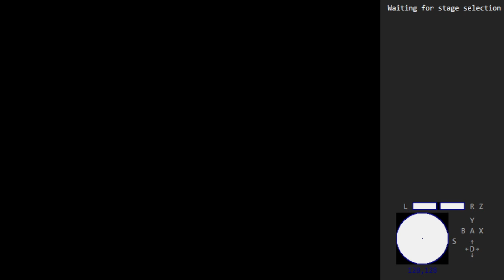[TAS] Sonic Adventure 2: Battle - City Escape (no skip) in 1:23.87 w/ Memory Viewer